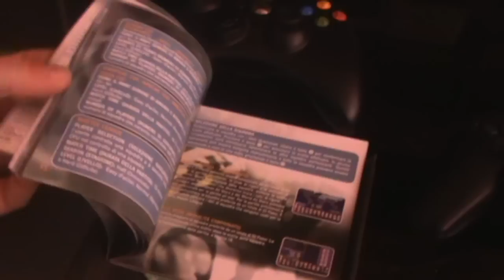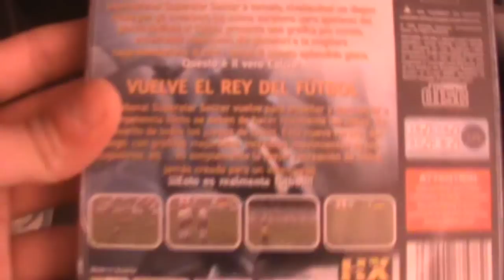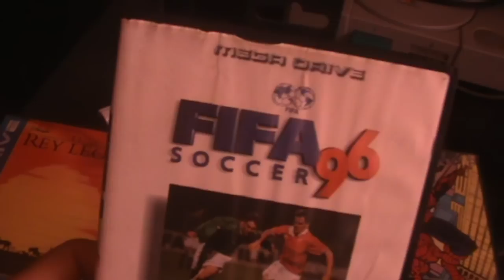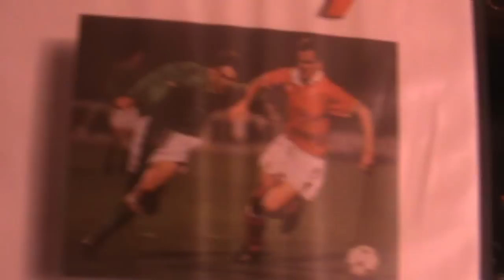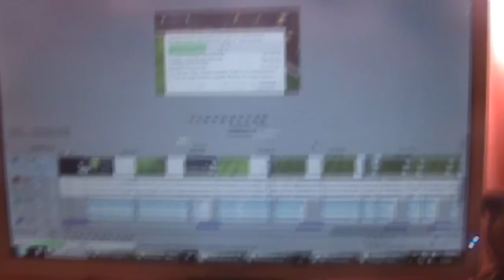ESPECIAL 2000 suscriptores [ SETUP ]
Si amigos, aqui teneis el especial 2000 suscriptores.. Muchas GRACIAS a todos los que me apoyais dia a dia, los que veis mis videos.. a todos vosotros.. MIL GRACIAS.. siempre intento mejorar para que podais disfrutar de mis videos y sobretodo que paseis un momento divertido.. UN SALUDO A TODOS.. :)